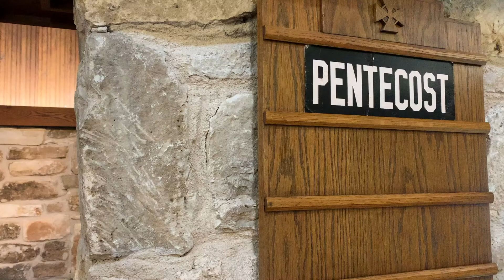Sunday Gospel and Sermon - St. Barnabas Episcopal Church | September 20, 2020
Good morning and God bless! Join us for this, the Sixteenth Sunday after Pentecost, as father Jeff shares the gospel and sermon from St. Barnabas Episcopal Church in Fredericksburg, Texas. Thank you so much for joining us and if you would like the watch the full worship service just check out our YouTube channel for more inspirational messages. Peace be with you, be safe, we'll see you soon, and God bless!